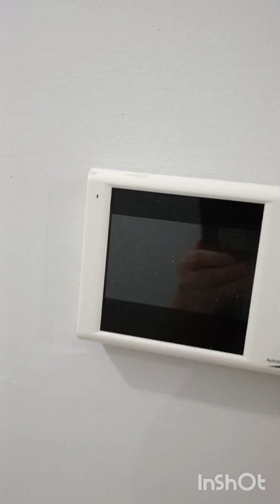Öşmeli oğluma özel 🍲 kahveler anne oğul içildi oğlum işinin başına mis kafeye ben temizliğe devam 😂🧡